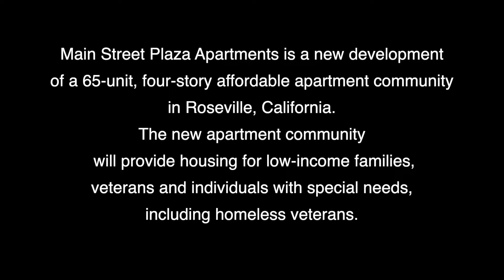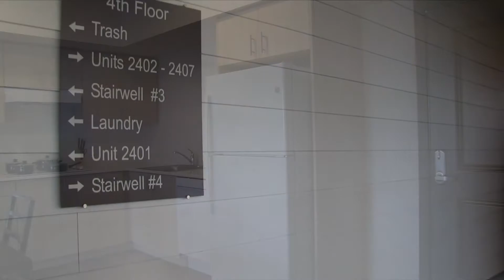Meta Housing - Annex on Main Property Overview